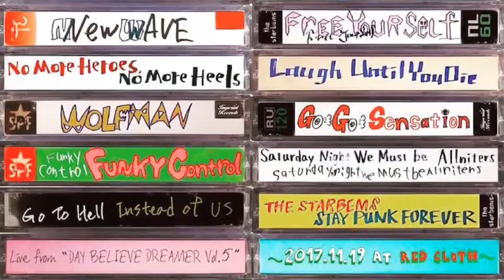THE STARBEMS "STAY PUNK FOREVER" trailer-2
THE STARBEMS
4th new album
"STAY PUNK FOREVER"
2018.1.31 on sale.